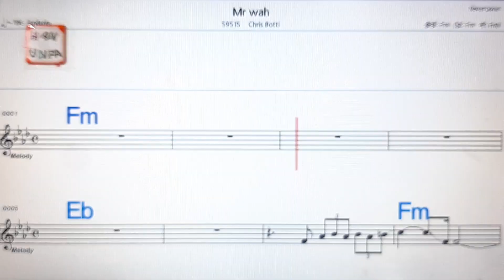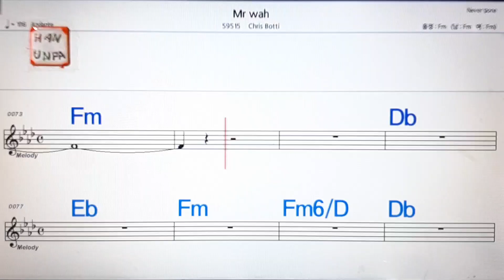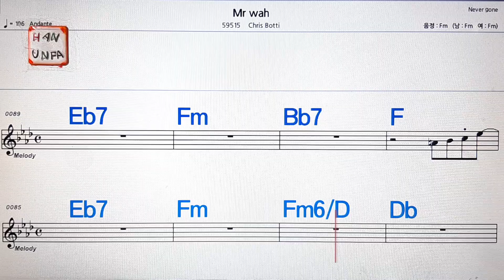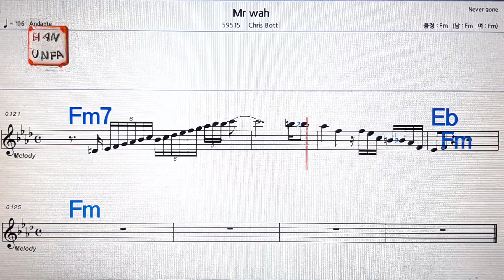Mr Wah/Cris Botti💋노래방, 가라오케, 코드 큰 악보,반주,가사💖Karaoke, Sheet Music, Chord, MR